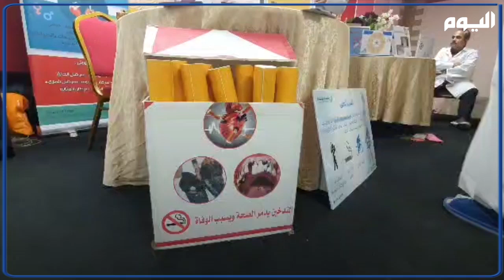"مستشفى صفوى".. الحرب على المخدرات تستهدف وقاية المجتمع وتركز على التوعية